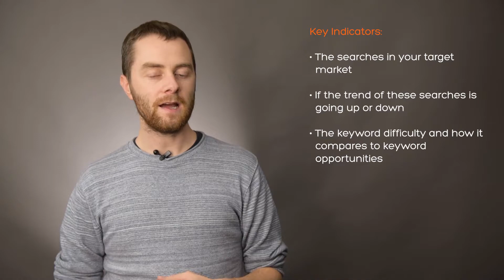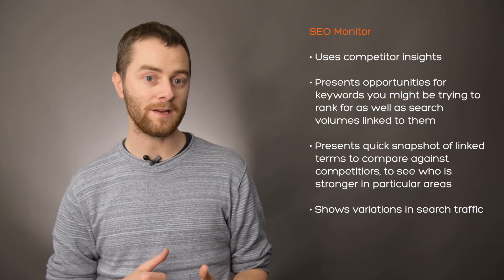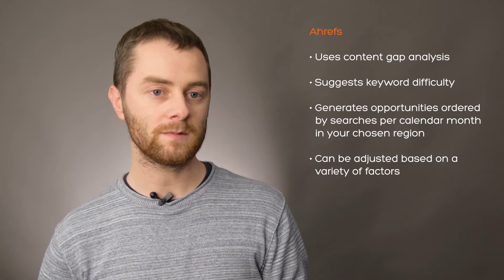How to Find Your Competitors’ Keywords for Content Ideation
Find your competitors' keywords to identify the best opportunities for content creation with the help of these three keyword research tools: SEO Monitor, AHREFS and WordStream.

Want to increase your ROI from Digital Marketing?

We are always keen to chat with driven businesses looking to scale and dominate their niche.

Check out the Koozai website below to get in touch and see if we are a good fit!

Koozai is a UK based digital marketing agency specialising in helping businesses grow through utilising white space thought leadership and cutting edge digital marketing strategies.

With over 14 years working with businesses across nearly every country and market Koozai has developed a knack for discovering white space to market into to enable businesses to stand out from their competition and separate themselves in their market.

Koozai share our digital marketing tips, strategies and incredible insights in our YouTube videos that also give you highly actionable digital marketing takeaways.